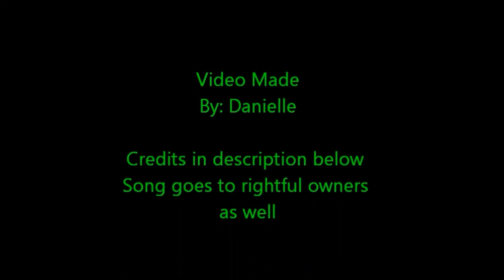Jayfeather and Breezepelt Star Walkin'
Two Brothers, different paths Star Clan or Dark Forest (Path of No Stars)

Star Walkin' By: Lil Nas X  (League of Legends Worlds Anthem)

1. Sagutoyas
2. EGGPRIEST
3. Cranberry the Cat
4. ThatScruffyDuck
5. Klarikatt
6. AgentBudgie007
7. Basley Boa
8. Yunmeh
9. sorochii
10. URSIDAY
11. Wolfhowler9880
12. ALLI KAT
13. FOREST CATCLAN
14. NOROLINE LA FOLLE
15. Kaleidopun
16. Peppermint Pretzels
17. Hitari2314
18. PaintingBunny
19. Lol3Neo
20. Cheeteh L
21. Aviator Loroark
22. SAINT GHOSTSYS
23. KinpastsuCat
24. Mitcha
25. RORY BUTT
26. JLuna2
27. uneasywol
28. Aaha Dana Art
29. Petalyxz
30. YumeQueen
31. Endless Horizon
32. peppermint-moss
33. Cheezballs
34. Arcatdia
35. Firelit-Dusk
36. powderseas
37. Bloodmoon 400
38. NightsAlone x Gilngersnaps
39. Itzaboot
40. Ice Kitty
41. Cynder94 Flurrytail
42. Ink Katana
43. Ironyche
44. Ziviebug
45. Bluebeanz B
46. Puddleface
47. Aaliyah Gho
48. Emberfang
49. DatSpeedyTurtle
50. Luyeshin x Koskot Owl x Nirawa x Lunar Tempest
51. Uncultured Pufferfish
52. Toy Cupcakes
53. Dark-san
54. Safulous
55. Demi-Lune
56. Crashxlove
57. DirtyNoodles x Skvern x Luyeshin x Dark Phoenix
58. Ludicrous Lunatic
59. TeleKinetic
60. AlaOst
61. Sagutoyas and meow 286
62. pokefan 1241
63. Zephyr Artz
64. QuirKattyCQ
65. Magpied Illustration
66. We Have Candy
67. KrystalWinged
68. Chipiepista